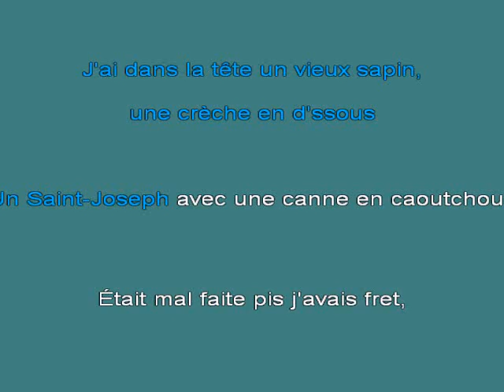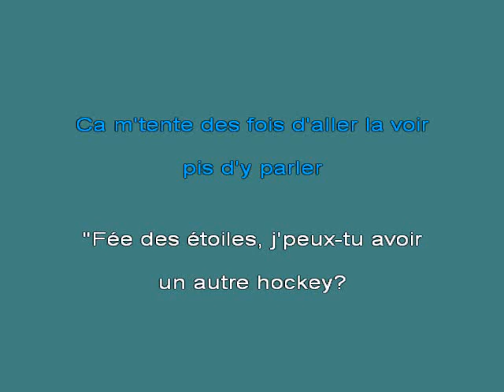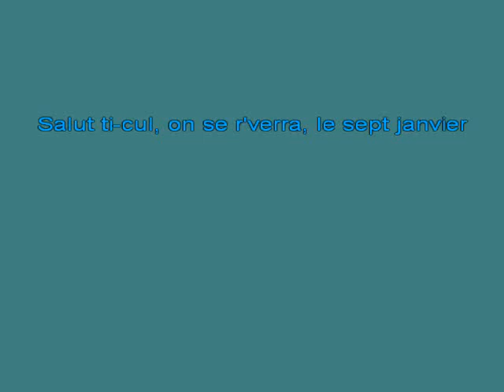B DOMMAGES 23 Decembre K [karaoke]